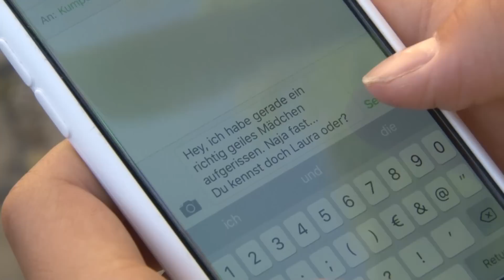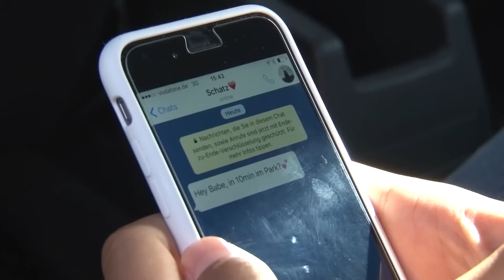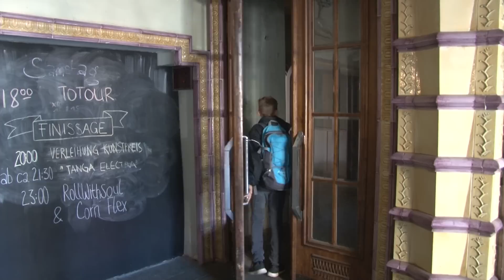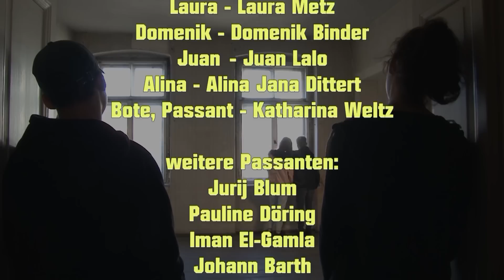Es sollte ein ACTIONFILM werden (August 2016)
Die Schüler der Klasse 9a des BIP Kreativitätsgymnasiums Leipzig hatten sich vorgenommen während ihrer Klassenfahrt in die Jugendherberge Görlitz einen Actionfilm zu drehen.  Das ist das Ergebnis...